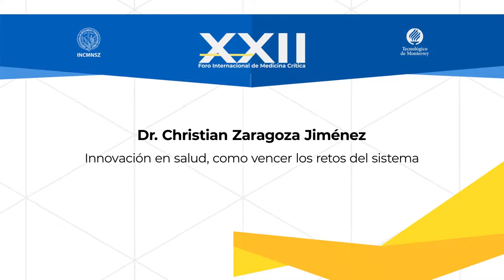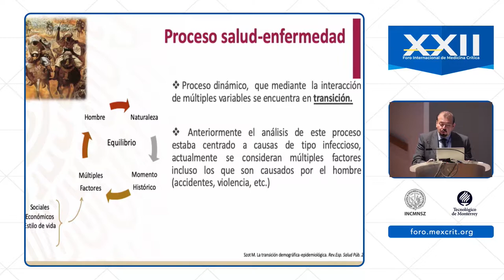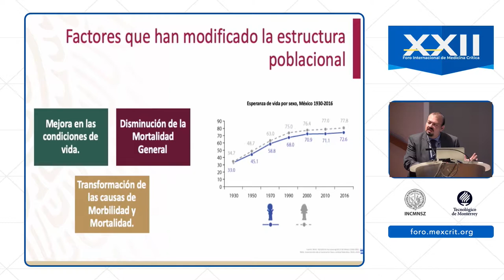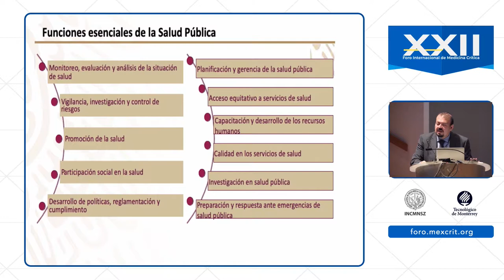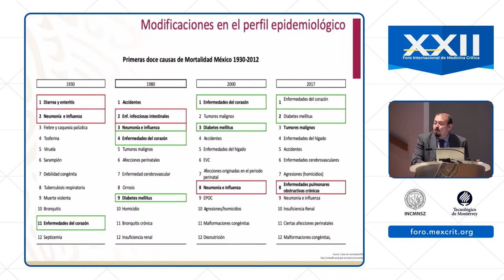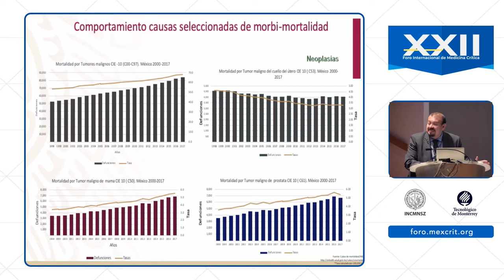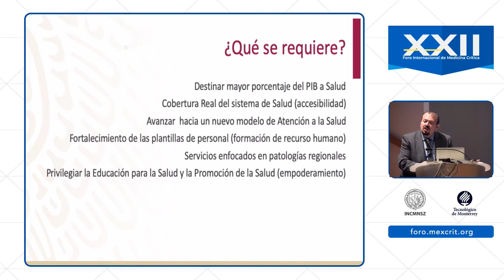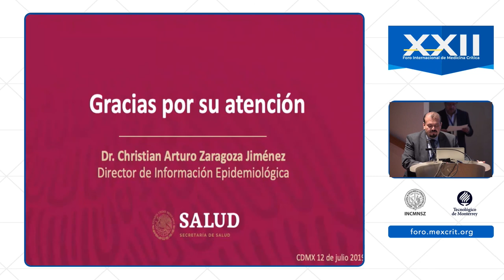Innovación en salud, como vencer los retos del sistema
Dr. Christian Zaragoza